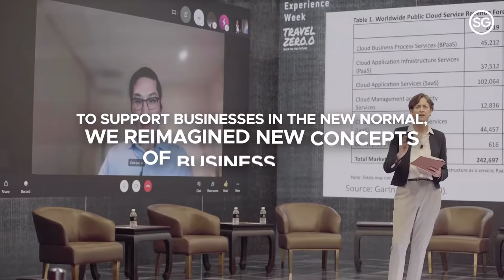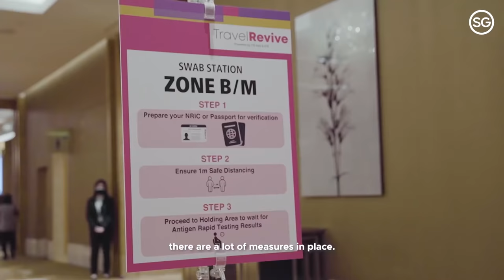MICE Reel - VisitSingapore Events in 2020 - 2021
A compilation of various case studies content capture successful business events which took place under the new guidelines from the IRR up till March 2021.